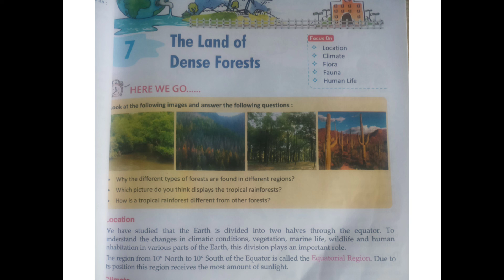Class5th social science( ch-7) the land of dense forest #24